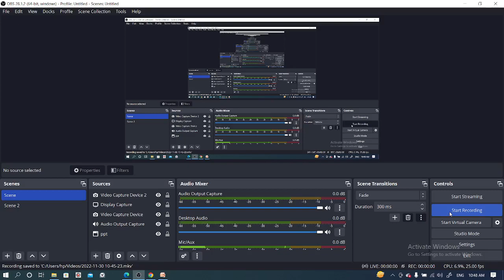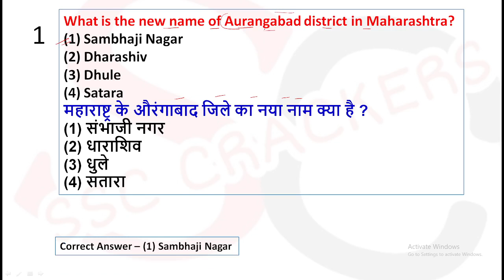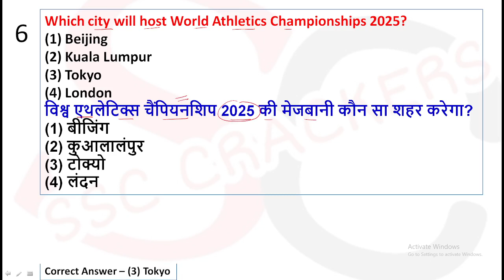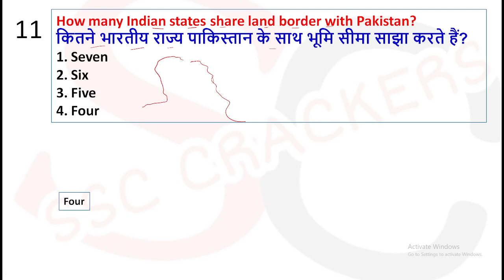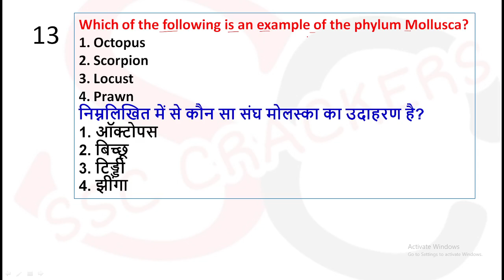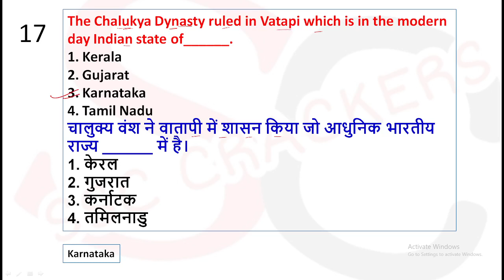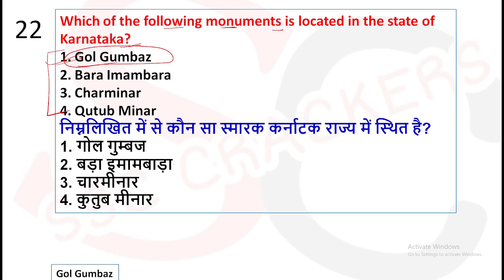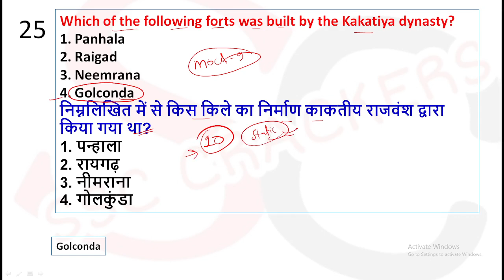SSC CGL 2022 | Expected Mock Test - 9 | G.A Section | By SSC Crackers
Brahmastra Static G.K E-Book  & Current Affairs E-Book